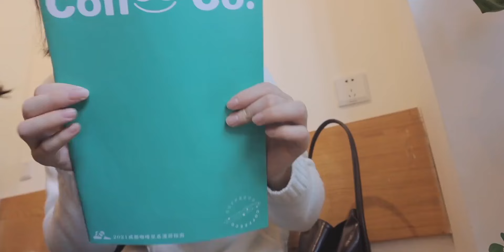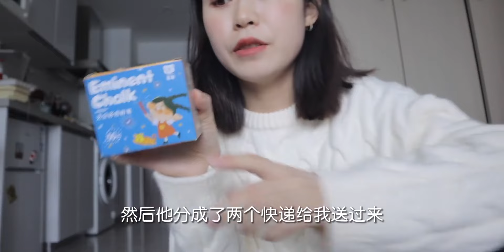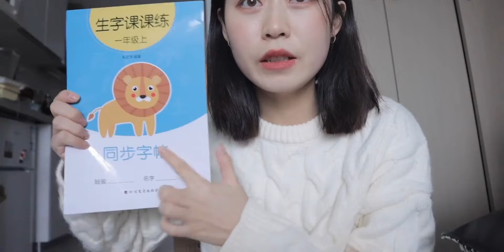教师VLOG｜📦幸福拆箱·周末放松日常·认真吃饭·11月的平淡生活·和秋天说再见吧！👋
随手记录我的生活碎片,VLOG,生活记录,教师vlog,拆箱,MacBook Pro,我生命里的一分钟